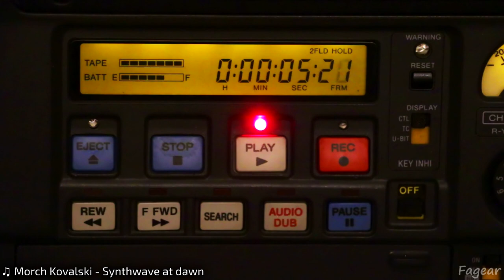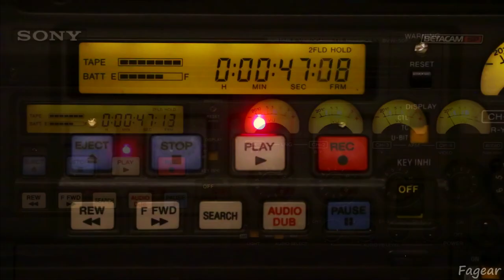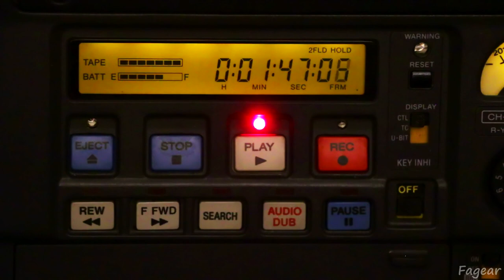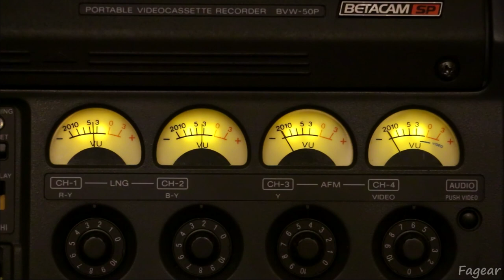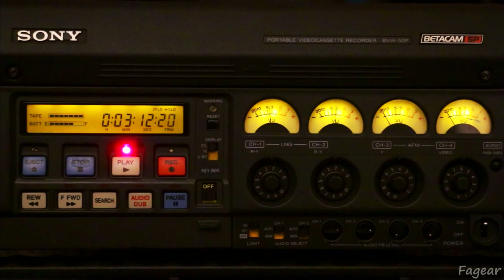Betacam SP feat. Triage At Dawn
Видео, снятое весной 2018-го при участии Михаила Овсянникова и его портативного рекордера Sony Betacam SP BVW-50P.